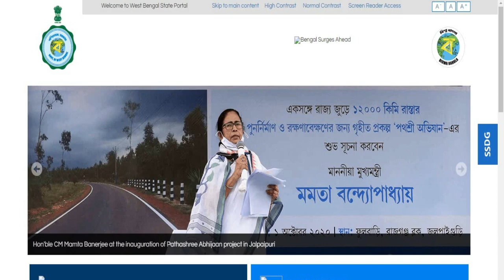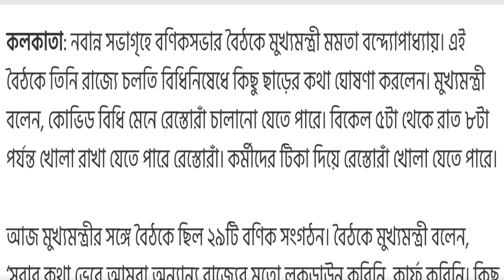লকডাউন নিয়ে বিরাট ঘোষণা || West Bengal Lockdown News Live, kolkata lockdown news today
lockdown notice

west bengal lockdown 2021,kolkata lockdown news today live,maharashtra lockdown news live today,west bengal lockdown news today live,west bengal lockdown news 2021
topic covered :
1) west bengal lockdown 2021
2) lockdown in west bengal 2021
3) west bengal lockdown news today live 2021
4) west bengal lockdown news 2021
5) west bengal lockdown news
6) lockdown west bengal 2021
7) lockdown news west bengal 2021
8) west bengal lockdown news today live bengali
9) lockdown news update today bengali
10) kolkata lockdown news today live
11) maharashtra lockdown news live today

lockdown news update today Bengali 2021.
kolkata lockdown.
lockdown 2021.
 lockdown.
2021 lockdown.
lockdown kolkata.
west bengal.
abp news live bengali today 2021.
bjp candidate list 2021 west bengal.
lockdown news in kolkata today.
lockdown news kolkata 2021.
lockdown news update in west Bengal.
abp ananda live lockdown news 2021.
abp news live bengali lockdown today 2021.
 mamata banerjee today speech live
west bengal latest news today in bengali
 mamata banerjee news
mamata banerjee
west bengal election 2021
BJP Candidate 2021
bjp candidate 2021 WB
bjp candidate list 2021 west bengal Live
bjp candidate list west bengal
 bjp candidate list 2021
 west bengal election 2021 date
wb vidhan sabha vote 2021
mamata banerjee
suvendu adhikari
mamata and suvendu adhikari
 mamata and suvendu
nandigram
west bengal
west bengal election
west bengal elections
west bengal elections 2021
west bengal news
west bengal assembly elections
tmc vs bjp
ABP News Today Live
ABP Ananda Live News Today